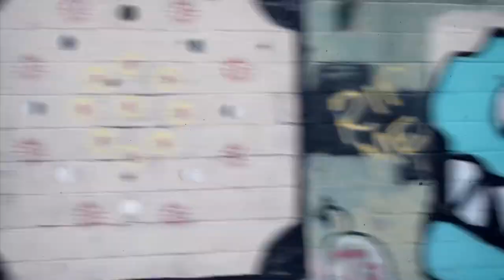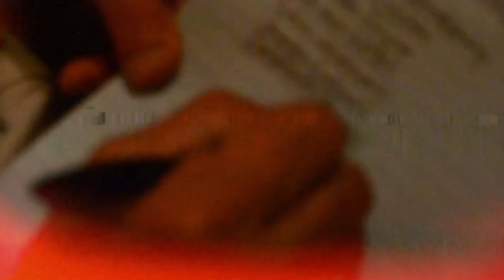Darren Young - Haunted (Official Music Video)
Shot & Directed by Darren Young & House Of Montague Entertainment

Edited & Produced by Josh Keto AKA Lord Otek

Lyrics:

Haunted

I could sit right here and watch you sleep, but I think this house is haunted.
I could kiss the ground with both my knees, but I’m not the one you wanted.

Hopeless romantics, cut the shit, no dramatics.
Gave you bliss through the static.
Lost the love, thought you had it.
A mistake, such a habit.
You’re a fake, I’m an addict.
Won’t you make. Why don’t you make the…

Run out, run away.
Babe.

Bet you watch the same movies with him.
Bet you scratch the same spot on his chin.
Bet you grab his wrist when you’re out with them.
Say you won’t, I know you will.
I hope to God he gets under your skin.
Cause I’ve been reaching for you, out on a limb.
Trying to figure out if truth lies within.
If you won’t, just make the kill.

(I think this house is haunted)